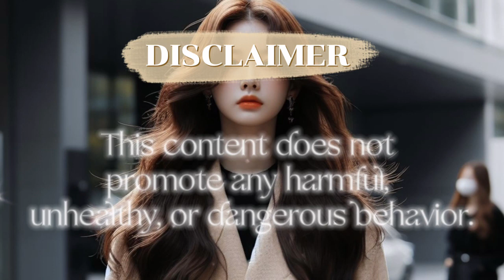goal getter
Footage: City trip ride and shopping

This topic contains highly exaggerated affirmations about:
♡ No matter what you set out to do, you’ll always achieve it, enjoying both the journey and the destination
♡ You have the greatest intuition in the world, you naturally know all the right steps to achieving your dreams
♡ You’re fuelled by supernatural determination and motivation, you’re the most self driven person on the planet
♡ Your mind is wired to default to good habits, your time management, willpower, and concentration are absolutely incredible
♡ There’s nothing holding you back, you overcome any obstacles in milliseconds and get down to business right away
♡ You’re the most efficient person every single day, you finish all your tasks and still have tons of time left for yourself
♡ You’re a magnet for all your desired opportunities, everything lines up for you perfectly all the time
♡ You always believe in yourself and your abilities, you have the best confidence, mindset, and improvement